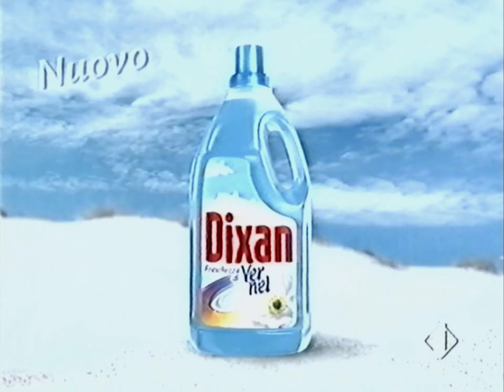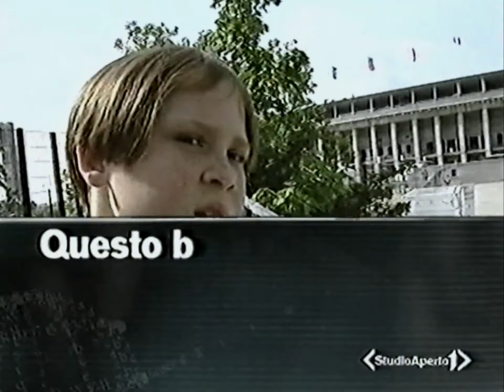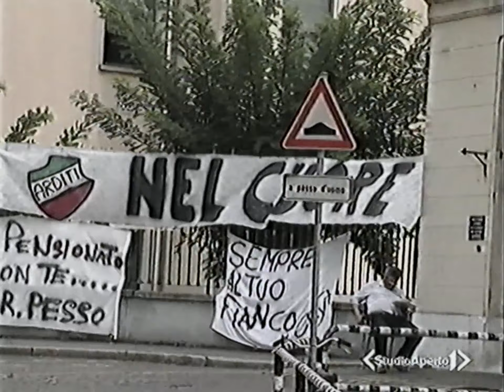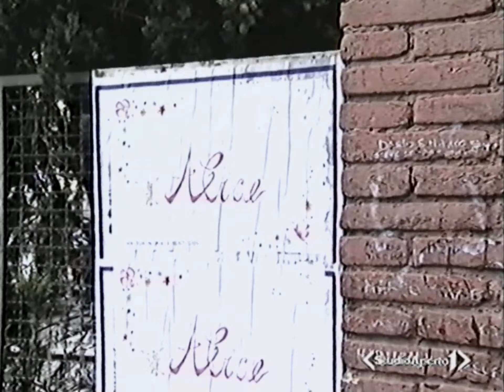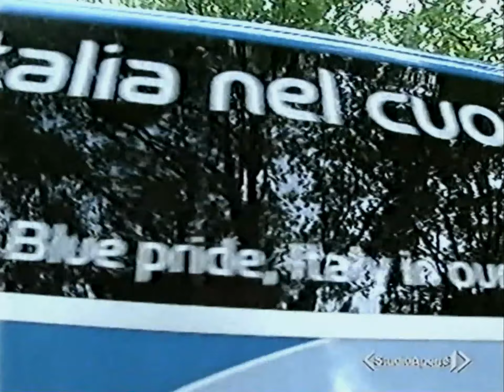07/07/2006 - Italia 1 - Studio Aperto + Sequenza Spot 09 + Meteo